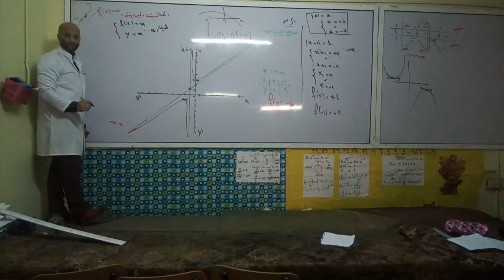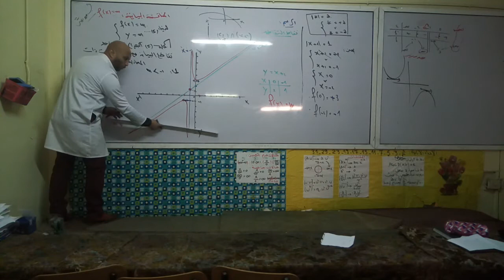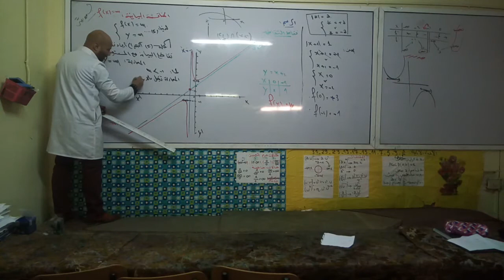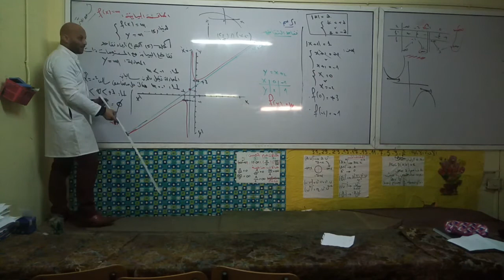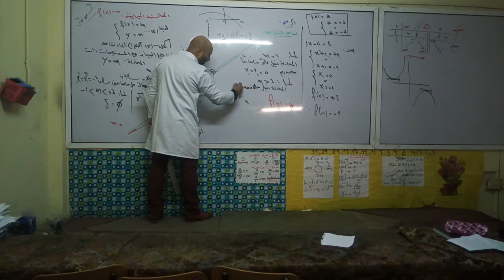دراسة تغيرات دالة 5 السنة الثانية ثانوي mamen